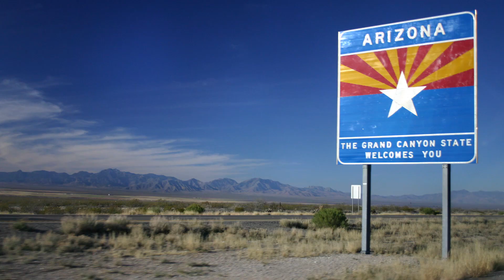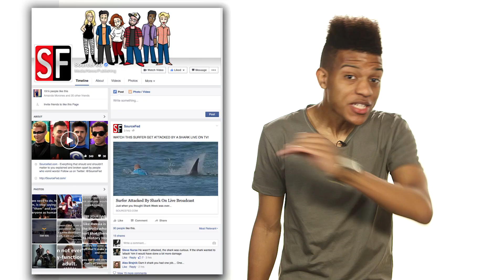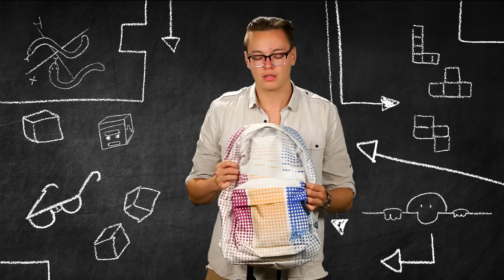Model Arrested For Smuggling 134K of Cocaine In Arizona - SourceFed